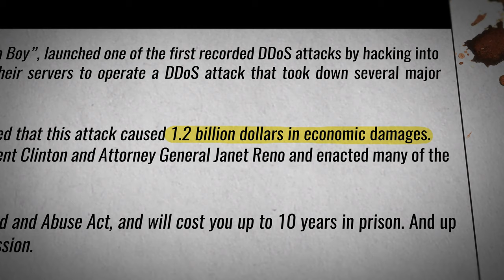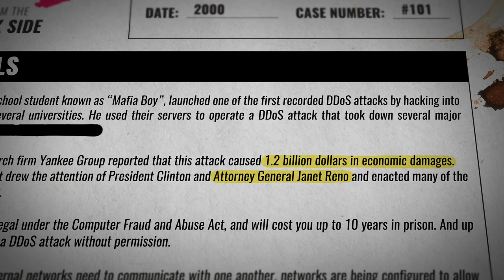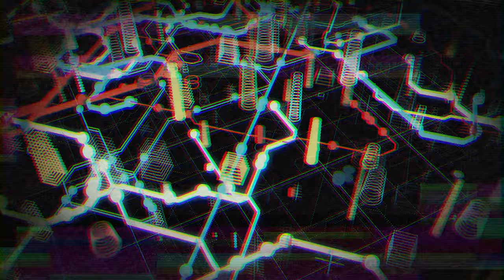Cautionary Tales from the Dark Side: The Rivolta DDoS attack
From malware to social engineering, Cautionary Tales from the Dark Side takes a looks at past cybersecurity breaches and vulnerabilities to businesses.

In 2000, 15-year-old “Mafiaboy” launches one of the first recorded DDoS attacks, taking down 16 large commercial websites over the course of a week, causing billions of dollars in financial damage. This episode, we take a closer look at this case to explain distributed denial of service attacks, the impact they can have across businesses, and understand what steps we can take to better prepare our IT infrastructure against one.

Please note: The following episode contains flashing graphics which may trigger a physical response to people with a photosensitivity.

0:00 - Introduction
1:05 - What is a DDoS attack?
2:25 - Case study: Project Rivolta
3:37 - How to protect yourself

Learn more about how you can mitigate and protect your company from DDoS and other security cybersecurity attacks.
Lab - Protecting Google Cloud VPC Resources with Cloud Armor